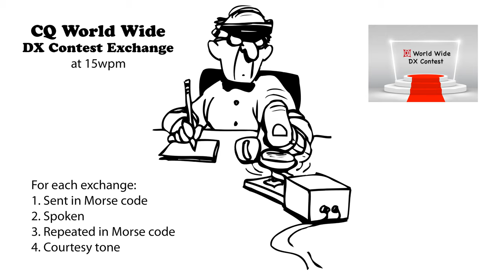CQ WW DX Contest Exchange 15wpm